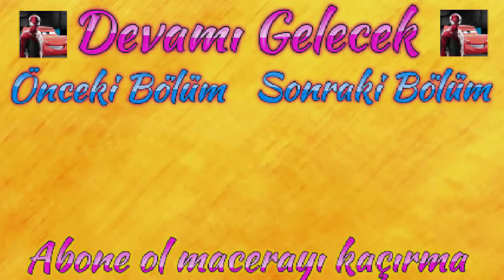Örümcek Çocuk ve Demir Adam Minecraft'ta Roket Yapıyor Minecraft Maceraları 26. Bölüm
Örümcek Çocuk, Demir Adam ve Şimşek McQueen Minecraft'ta roket yaparlar. Örümcek Adam Demir Adam'ı ararken Jokerler Sincap ve Venom'un yaptığı gibi sinema salonu açmak istiyorlar. Sincap ve Venom ise iki yakın dost olmuşlardır ve beraber kazandıkları altınları saklayacak gizli bir yer aramaktadırlar. Abuzi patlama sonrası karakteri değişen Tırıvıdankus'u eski haline getirmek için ilginç bir plan yapar. Bu arada Tırıvıdankus Minecraft'ta kendine güzel bir ev yapıyor.

MİNECRAFT MACERALARI İZLEMEDİĞİNİZ BÖLÜMLERİ AŞAĞIDAKİ LİNKTEN İZLEYEBİLİRSİNİZ

- EN SEVİLEN ÖRÜMCEK ADAM ÇİZGİ FİLMLERİ BURADAN İZLE

Örümcek Adam Şimşek McQueen ve Örümcek Çocuk hayranlarından biriyseniz ve çizgi film izlemek hoşunuza gidiyorsa kanalımıza aşağıdaki linkten ücretsiz üye olarak siz de aramıza katılabilir ve yeni bölümleri kaçırmadan izleyebilirsiniz.